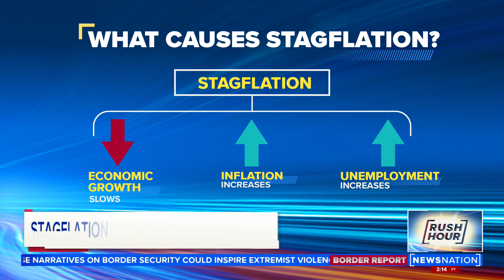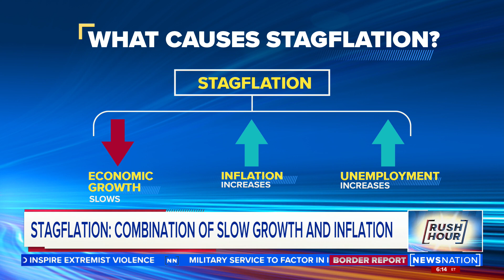Housing market beginning to slow | Rush Hour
After being ultra-competitive and super-heated for much of the year, the housing market is beginning to cool off.